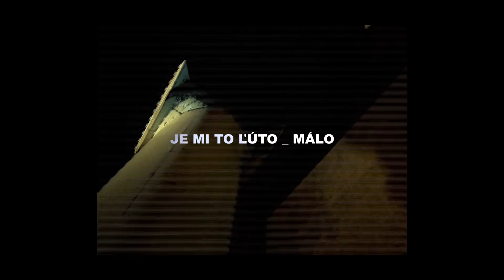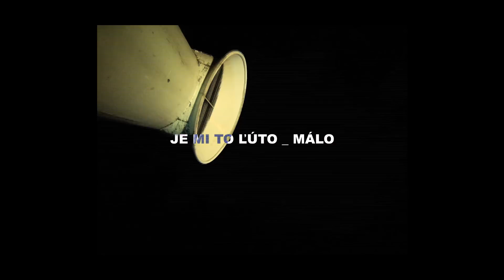DAME - JE MI TO LÚTO/MÁLO (prod. Mugis, Matej Straka)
Produkcia: Mugis, Matej Straka

Nahravane: DMS Records

Mix/Master: Matej Straka @_matej_straka

Vizual: HOOD. @tvoj.hood